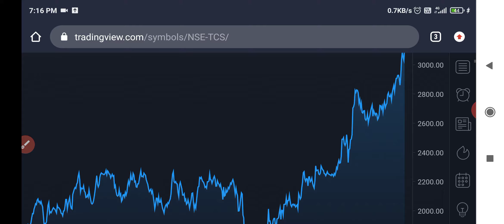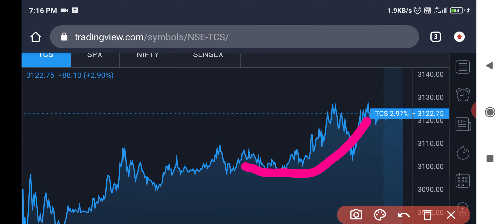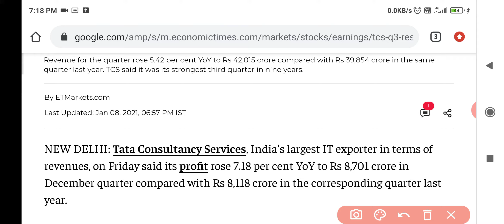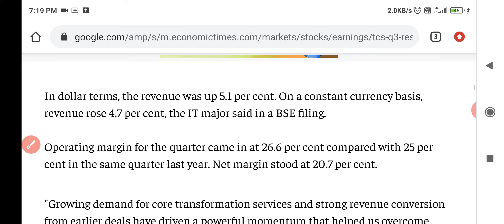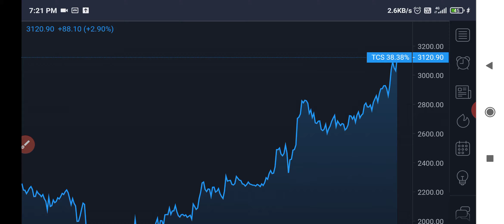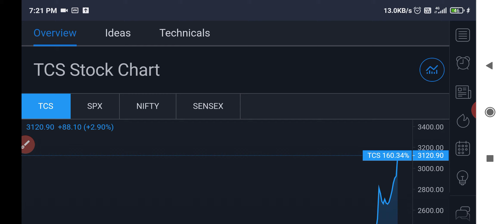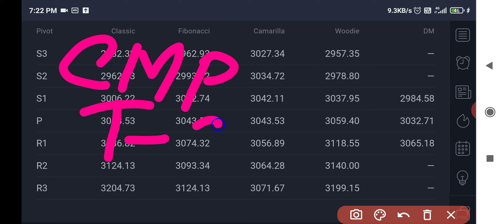Tcs results | tcs results today | Tcs q3 results | tcs share news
Tcs
Tcs share
TCS SHARE NEWS
tcs results
tcs results today
tcs results declare